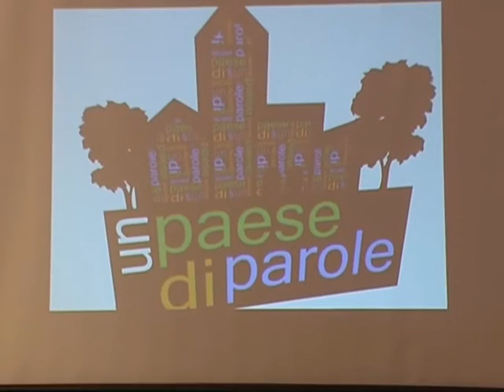UN PAESE DI PAROLE Cerimonia di premiazione racconti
Serata di premiazione del concorso letterario per racconti brevi dedicati ai comuni irpini indetto da Made in Irpinia e Parole tra noi leggere. Interventi di Emilia Bersabea Cirillo ed Aurelio Aufiero. Presenta: Francesca Niespolo. Musiche: Luigi Bellino.